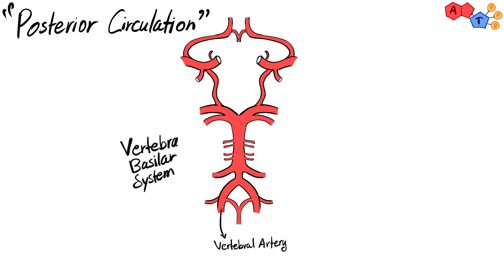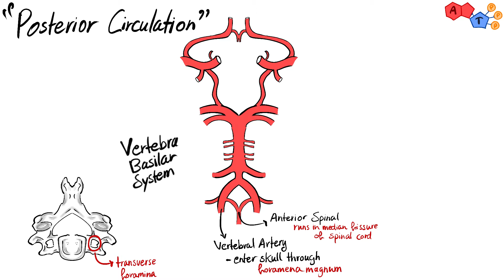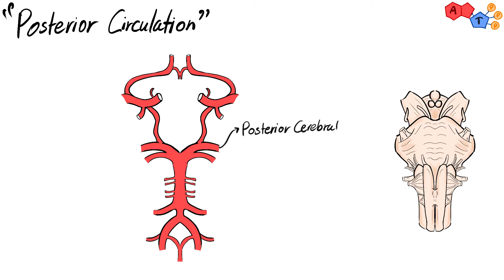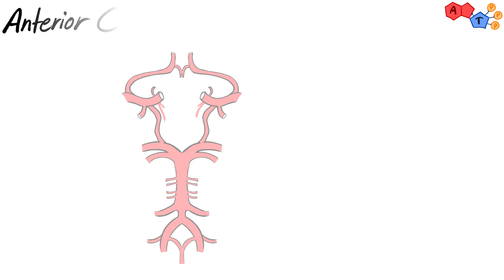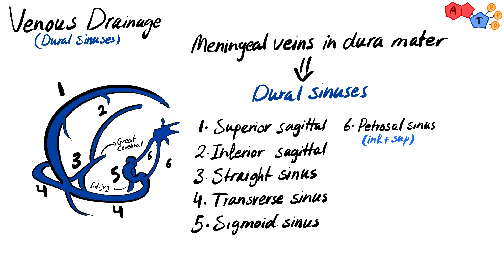Blood Supply of the Brain (Circle of Willis and the Venous Drainage)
Even if you do not like math, "Circle of Willis" will still amaze you.
In this video, we will go over the blood supply of the most mysterious organ in the human body: The Brain. We will discuss the arterial supply as well as venous drainage of this great organ, and we will mention some important clinical manifestations seen in patients with occlusion in some vessels supplying the brain.

Contents:
0:19 - Posterior/Vetebro-basilar system
2:45 - PCA occlusion
3:11 - Anterior system
3:52 - MCA
4:21 - MCA occlusion
4:56 - ACA
5:15 - ACA occlusion
5:33 - Connections between anterior and posterior systems
6:10 - Venous drainage of the brain (venous sinuses)